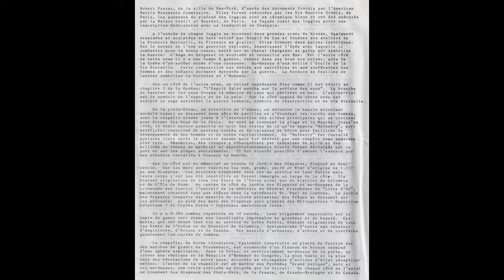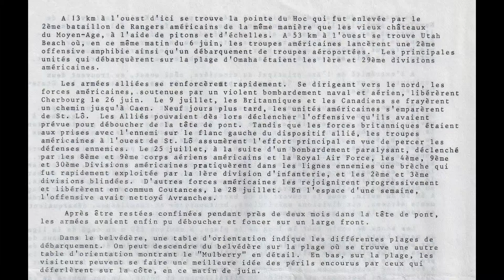NORMANDIE COLLEVILLE SUR MER 6 JUIN 1944